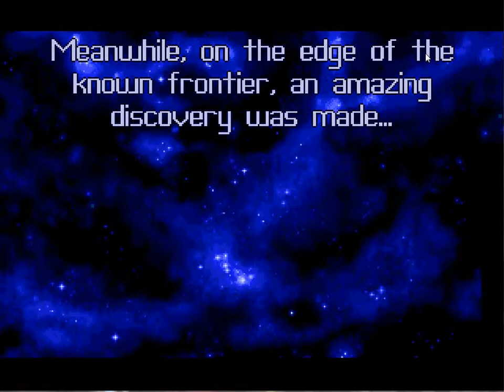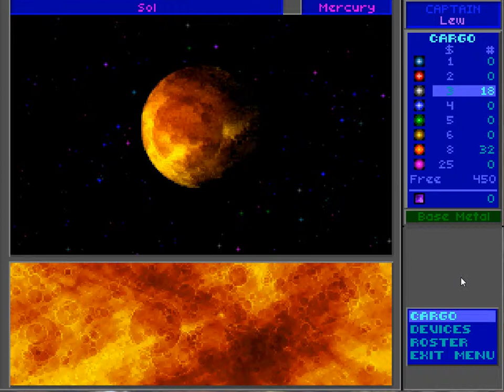Let's Play Star Control II, Part 1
This is Star Control II.  It's an old game now, but one of the best games ever made.  In many way it still outstrips the quality and capability of modern games.  Playing FTL these last few weeks has reminded me very much of the legacy of high quality science fiction games.

This version provides the voiced elements from the 3DO version for the PC.

If you have any thoughts or comments, please leave them below.  This is my first let's play series and I'm eager to improve the quality of the series with any suggestions you might have.

I'm going to update this LP fairly regularly, although I have plans to constantly run a contemporary LP and a classic one.  However, I'm going to focus on this series first for a while and see how it goes.